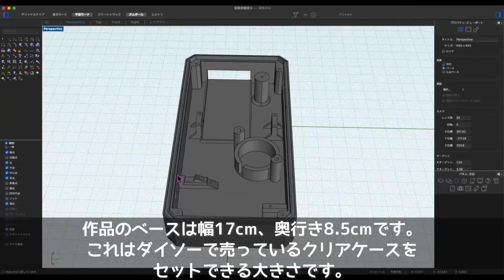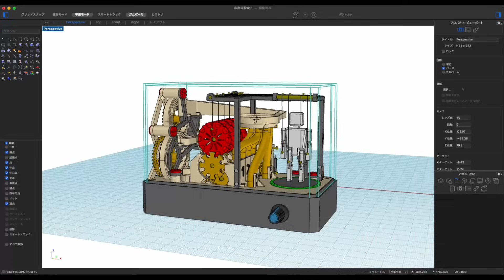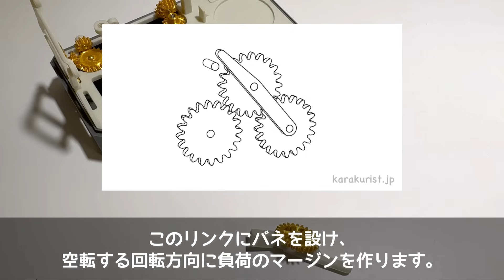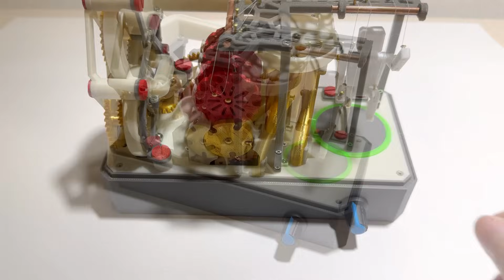きまぐれロボットを作ってみた【Random Marionette】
マーブルマシンによるランダム要素をもとに動力伝達をして、操り人形が適当に動くからくり作品です。
製作時間は7日でした。